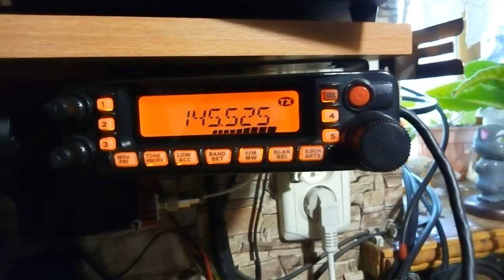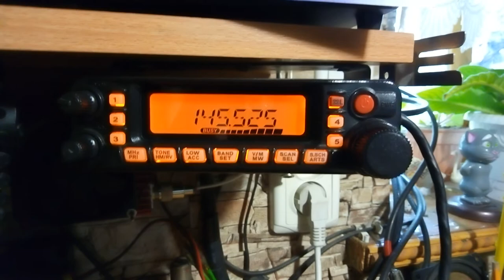тест антенны UR3QEH в поле